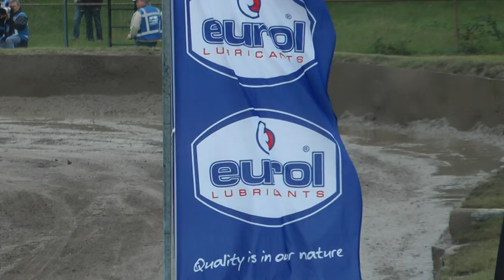Isachsen Motorsport ERC Holland 2011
Victory for Sverre!